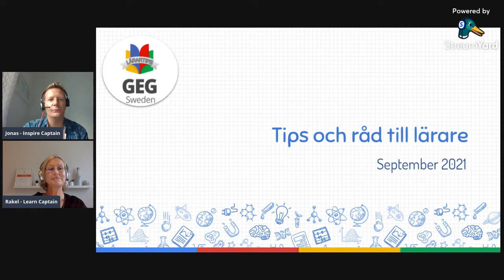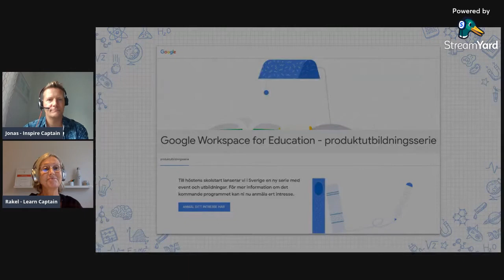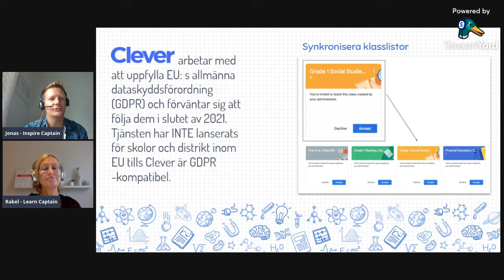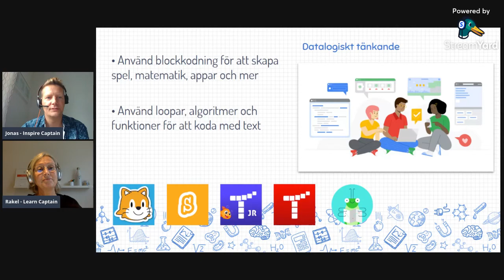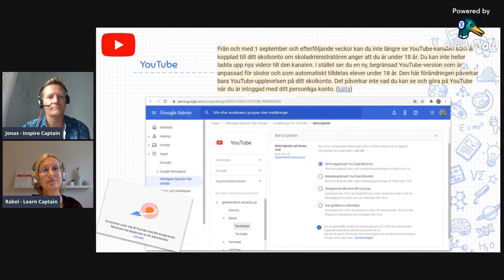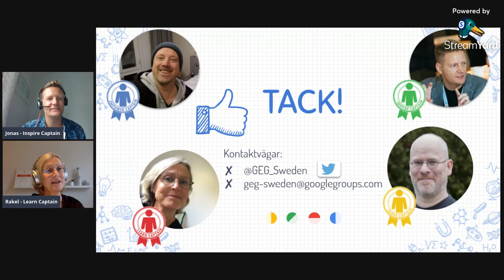GEG Sweden Lärartips September 2021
I denna inspelning berättar vi om:
1:00 Produktionsutbildningsserien (14/10)
1:45 Synkronisera klasslistor med Google Workspace for Education Plus (20/12)
2:10 Börja med kodning och datalogiskt tänkande
5:06 Förstå förändringarna av skolkonton på YouTube